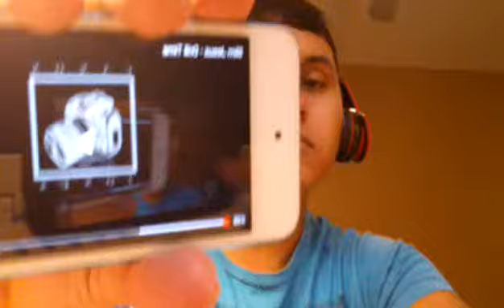Slim Jesus Drill Time Live Reaction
The new Slim Shady mix with Chief Keef